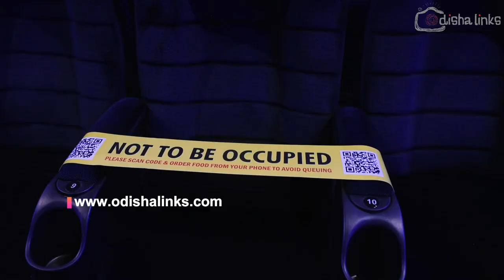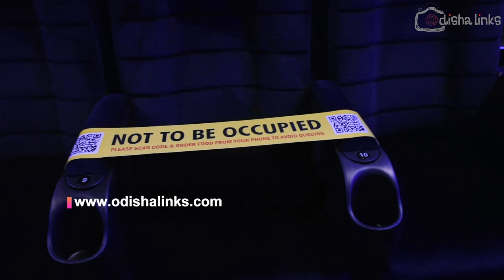INOX Ready To Welcome Movie Lovers Of Odisha | New Guidelines & Measures Adopted by INOX Bhubaneswar